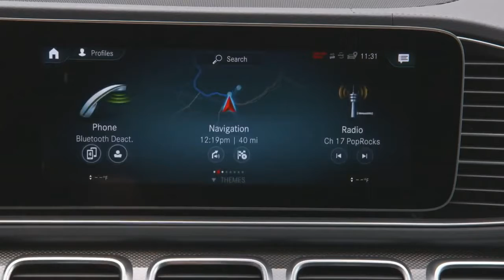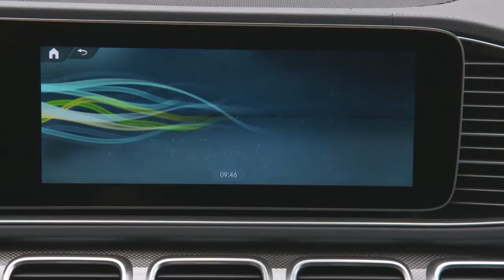Mercedes GLS 2020 Test drive Super Luxurious SUV ! !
What do you think of the 2020 Mercedes-Benz GLS?

 ⚠Don't miss the following videos: tap the little bell (( 🔔 )) to receive notifications!